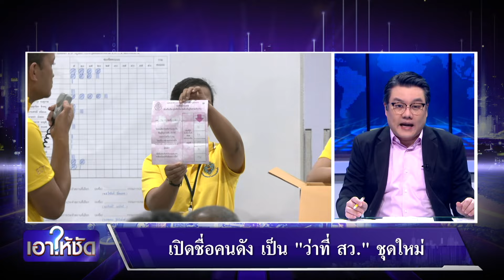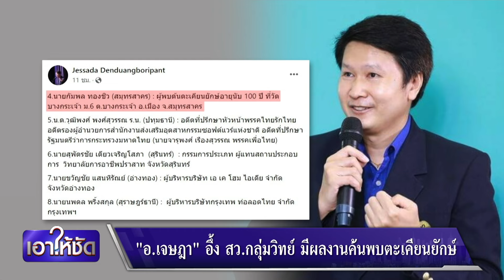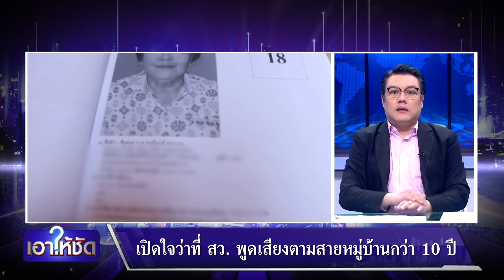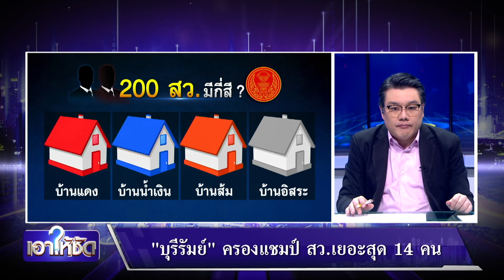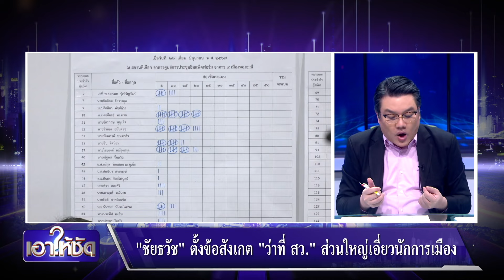เปิดชื่อคนดัง เป็น "ว่าที่ สว." ชุดใหม่ | เอาให้ชัด | สำนักข่าววันนิวส์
ต้องบอกว่า "การเลือก สว." ตามรัฐธรรมนูญใหม่ครั้งนี้ เลือกกันมาราธอนจริงๆ ข้ามวันข้ามคืน กว่า 18 ชั่วโมง ถึงจะได้โฉมหน้า "ว่าที่ สว. 200 คน"